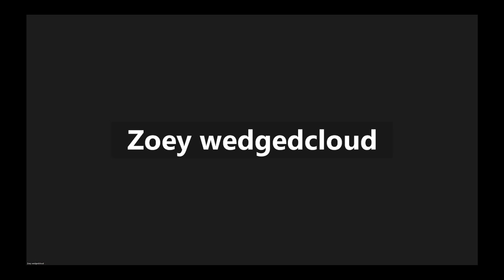UPLAND: AN IMMINENT THREAT OR A BOLD PREDICTION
This week c324r15 asked the question “Is it possible that the (Upland dividend) earnings will not be reduced any time soon?". We weigh in with our very biased opinions and make some ominously bold predictions.

If you have any Upland related Questions, Insights, Provocations, or Statements (QIPS) that we could dive into on the weekly Upland Downuder Podcast, then us know via the following Google form

If you include your in-game Upland name and your submission is used in a show, you’ll win yourself some kind of prize. Just like the 5,000UPX c324r15 won with his thought-provoking question.

Recorded Wednesday nights from 7:30pm AEST, the Upland Downunder Podcast is a weekly show that is open to the Upland community to get together to discuss contemporary news and topics related to NFTs, the Metaverse, Cryptocurrency, Gaming, the Upland Development United Team, and of course Upland.

You can join in live to participate every week and access to the ZOOM is via the Metaverse Ventures Alliance (MVA) Discord server

WARNING! This podcast is produced by Metaverse Ventures Entertainment and contains unsolicited and heavily biased opinions which are solely the views of the individuals involved. It does not include investment advice of any kind and you are responsible for undertaking your own financial, including tax liability research relevant to your own individual circumstances.”